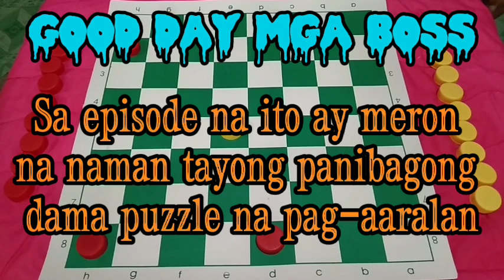STEP BY STEP POGI MOVES SOLUTION EXPLAIN - INCREDIBLE !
Sa episode na ito ay ipapakita natin ang step by step solution sa nakaraang dama puzzle na pinasolve natin. Sana po ay magustuhan niya mga boss at meron kayong mapupulot na aral.